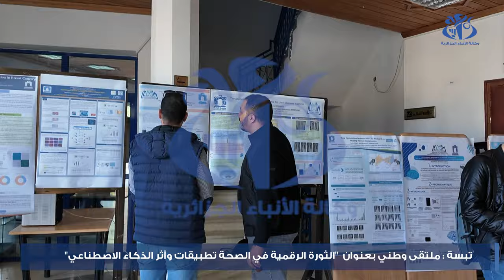تبسة: التأكيد على توظيف الذكاء الاصطناعي وتطبيقاته في قطاع الصحة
تبسة (واج)- أكد المشاركون في فعاليات الملتقى الوطني الثاني حول "الثورة الرقمية في الصحة تطبيقات وآثار الذكاء الاصطناعي" الذي تحتضنه اليوم الخميس جامعة الشهيد الشيخ العربي التبسي بمدينة تبسة على ضرورة توظيف الذكاء الاصطناعي والاستفادة من تطبيقاته في قطاع الصحة.